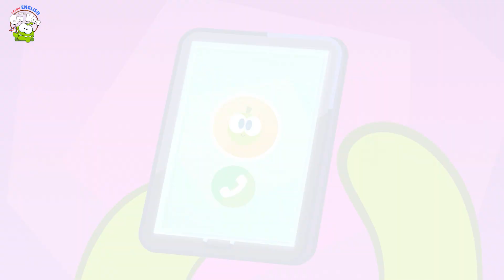Om Nom Stories: New Neighbors - Rubik's Cuber | Fun Cartoon Stories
The life of incessantly curious and playful Om Nom is full of fun adventures: time travel, magic, experiments, superpowers, parenting, cooking, and making new friends wherever he goes!